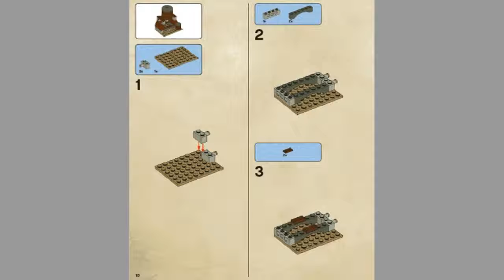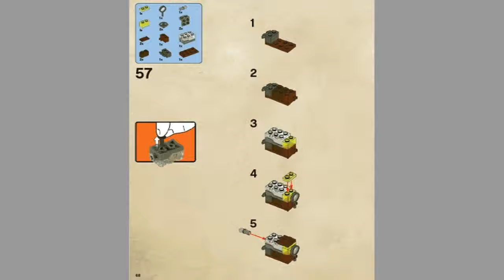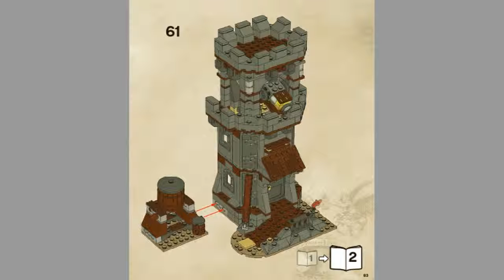LEGO Pirates of the Caribbean WHITECAP BAY 4194 #1